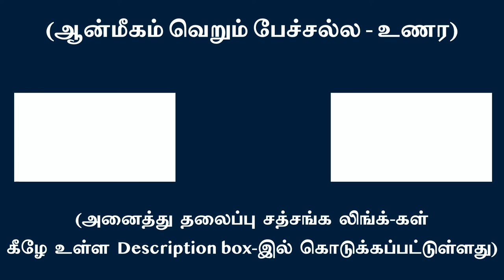நாம, ரூபங்களின் சத்தியத்தன்மை தொடரும் நனவு நிலையும், ‘கனவே’ என்று உணர்! | சுவாமி அருணாசல ரமணன்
Belief in name and form as the Truth in the waking state  is nothing but continuation of your dream state only!